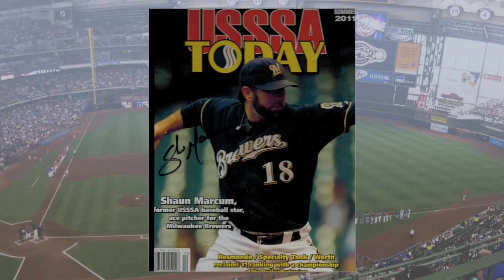2016 USSSA Hall of Fame - Shaun Marcum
2016 USSSA Hall of Fame - Shaun Marcum